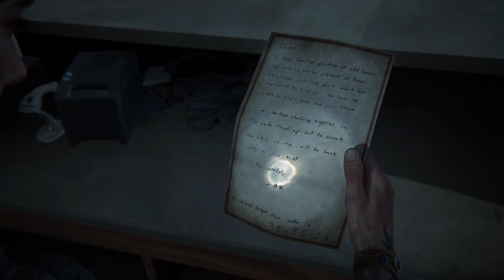The Last of Us part2 23e